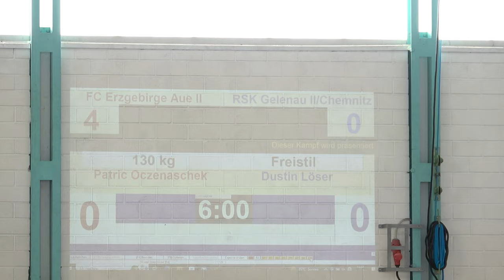Wrestling / Ringen, Landesliga Sachsen 2023, Aue II - Gelenau II, FR, 130 kg, Oczenaschek - Löser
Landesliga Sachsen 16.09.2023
FC Erzgebirge Aue II - RSK Gelenau II / Chemnitz
Patric Oczenaschek - Dustin Löser